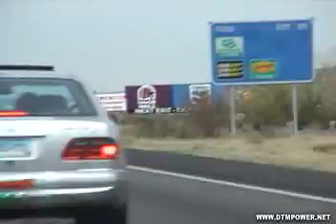Guymball 3000 Clip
A small gumball 3000 clip